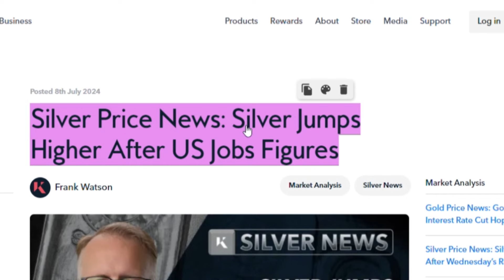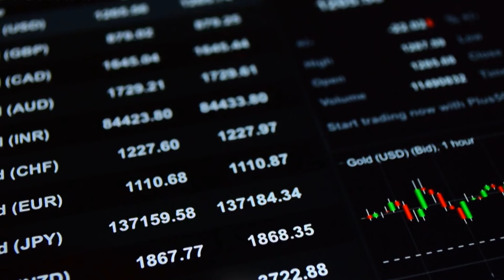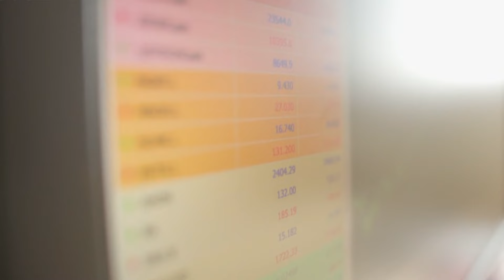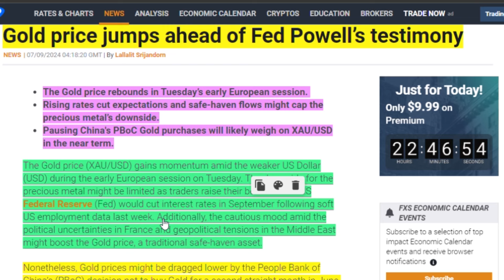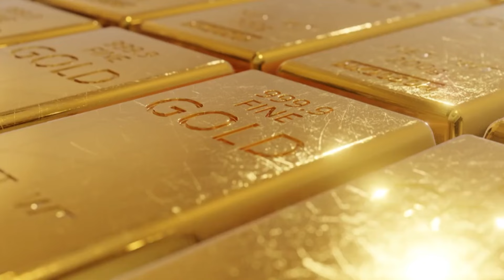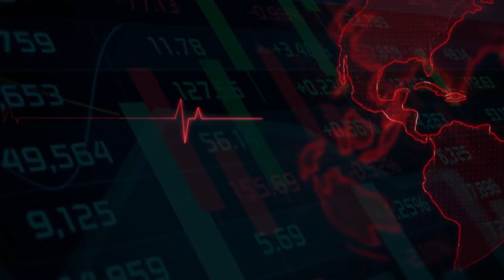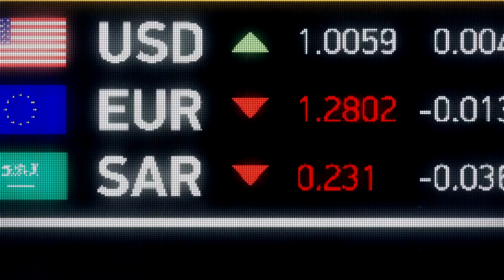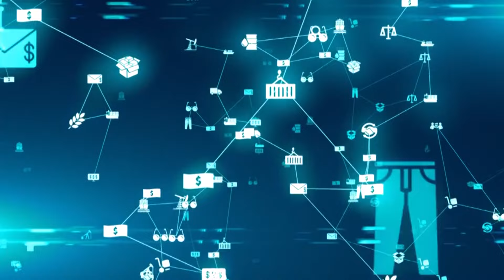UNBELIEVABLE! This Event Is About to Change Gold & Silver Prices Forever - Peter Grandich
In this compelling video, Peter Grandich reveals the transformative changes happening in the world of precious metals and the global economy. If you’ve ever wondered about the true potential of silver or the future impact of the BRICS nations, this is the video you can't afford to miss.

Key Highlights:

The Bullish Case for Silver: Peter explains why silver, once the "kissing cousin" to gold, now stands on equal footing due to increased industrial demand and favorable supply-demand dynamics.

Gold's Outperformance: Contrary to popular belief, gold has outperformed stocks and bonds since the start of the new millennium. Discover why financial advisors often overlook this vital information.

Investment Strategy: Learn why Peter advocates for equal investment in gold and silver, and why quality should sometimes trump quantity in your investment choices.

BRICS Nations & Economic Shifts: Explore how the BRICS countries (Brazil, Russia, India, China, and South Africa) are set to revolutionize global trade with a new gold-backed currency, potentially driving gold prices above $2,500 and silver towards $50.

The Bigger Picture: Understand the broader economic implications, from the devaluation of fiat currencies to the upcoming challenges for the U.S. economy and the importance of having a diversified investment portfolio.

Expert Insights & Predictions: With decades of experience, Peter Grandich shares his expert insights, stressing the importance of experience and real-world knowledge over theoretical understanding.

▶FAIR-USE COPYRIGHT :
1)This video has no negative impact on the original works (It would actually be positive for them)
 2)This video is also used for teaching purposes.
 3)It is transformative in nature.
 4)I ONLY used bits and pieces of videos to get the point across where necessary